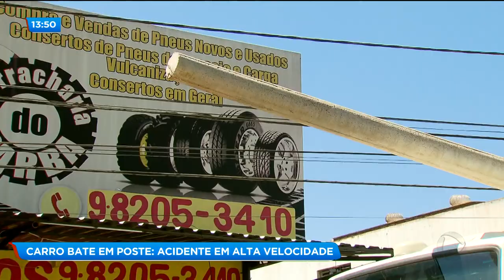CARRO BATE EM POSTE: ACIDENTE EM ALTA VELOCIDADE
O motorista de um carro bateu em um poste esta madrugada no Parque Oeste Industrial. o acidente deixou o bairro sem energia elétrica.